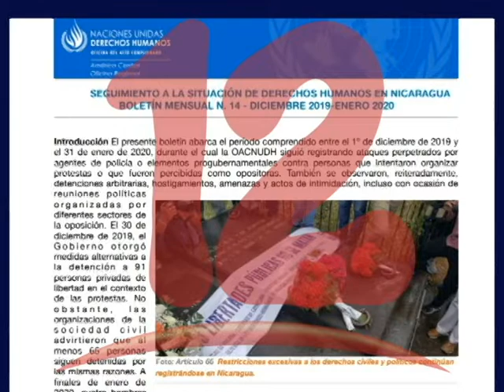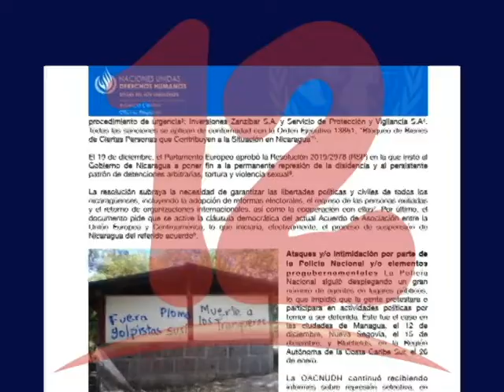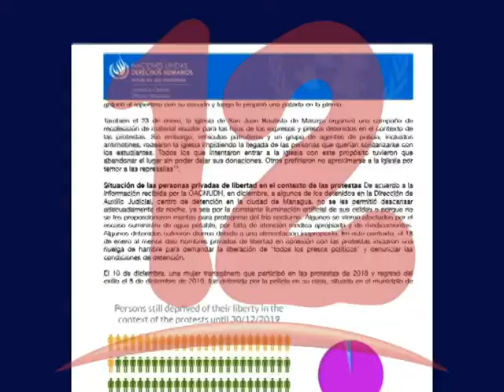OACNUDH: Boletín mensual de seguimiento a la situación de los derechos humanos en Nicaragua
Según el seguimiento a la situación de los derechos humanos en Nicaragua la oficina de alto comisionado de las naciones unidas para los derechos humanos presento el boletín mensual número 14 que comprende el tiempo entre diciembre 2019 y enero 2020 registrando ataques perpetrados por agentes de policía elementos progubernamentales contra personas que intentaron organizar protestas o que fueron percibidas como opositores.